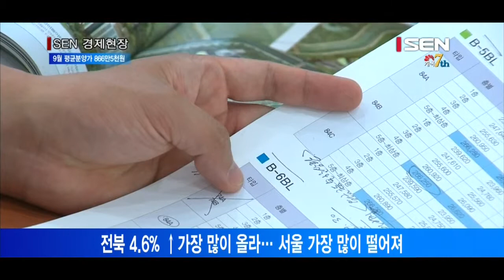9월 아파트 평균분양가 866만원5천원… 전달比 0 15%↓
주택도시보증공사에 따르면 9월 말 전국 민간아파트의 3.3㎡당 평균 분양가격은 866만5,000원으로 전달보다 0.15% 하락했습니다. 전년 같은 달보다는 2.5% 상승한 수치입니다.
서울과 수도권, 6대 광역시의 평균 분양가격은 전달보다 각각 2.6%, 1.8%, 0.4% 떨어졌으나, 지방은 1.2% 오른 것으로 나타났습니다.
3.3㎡당 평균 분양가격이 전달 대비 가장 많이 오른 지역은 4.6% 상승한 전북이었고 경남(3.7%), 강원(1.6%)이 뒤를 이었습니다. 민간아파트의 평균 분양가격이 지난달보다 가장 많이 떨어진 곳은 2.6% 하락한 서울이었고 그 뒤로 경기, 대전 순이었습니다.
서울 경우 최근 1년간 평균 분양가격이 낮은 지역의 신규 물량이 꾸준히 이어지면서 평균 분양가 하락에 영향을 끼친 것으로 보입니다.